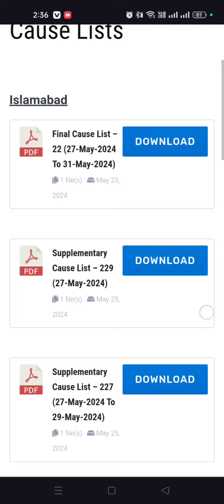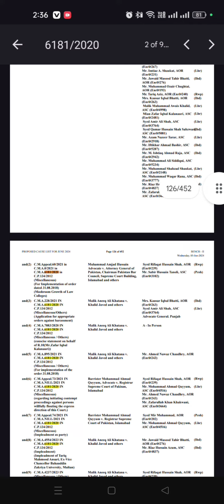BZU LLB SUPREME COURT CASE HEARING LIST UPDATES ! CONGRATULATIONS STUDENTS ! ALLAH PAK SE UMEED !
supreme Court hearing BZU UNIVERSITY MULTAN UPDATES